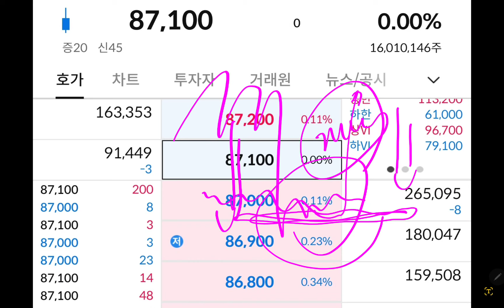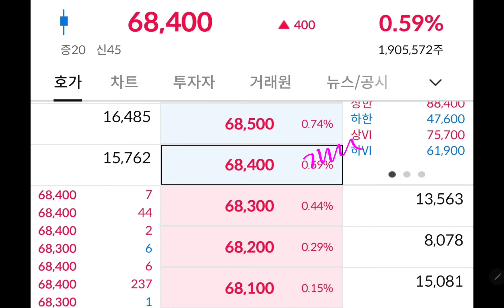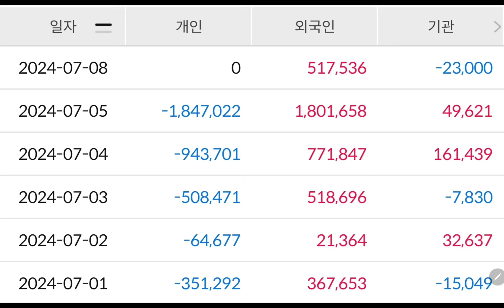삼성개미 난리났다!! 주가 급등후 급락!!